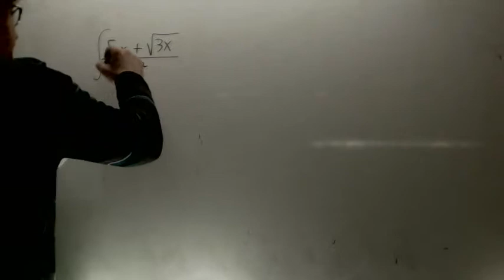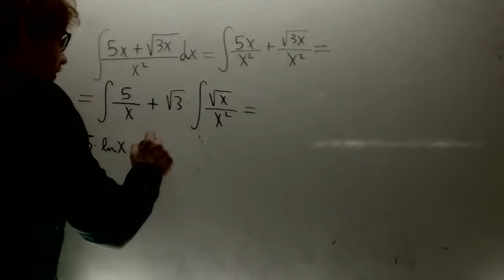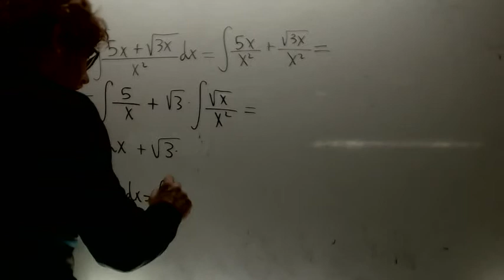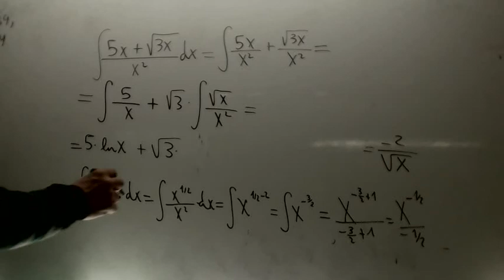Integral indefinida Matematicas 2 Bachillerato Academia Usero Estepona